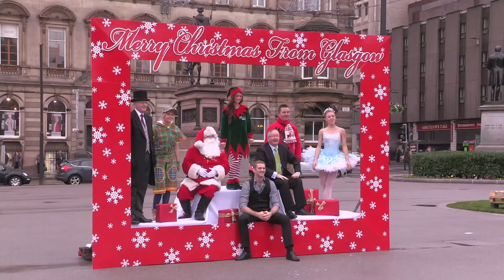Glasgow Christmas 061113 2